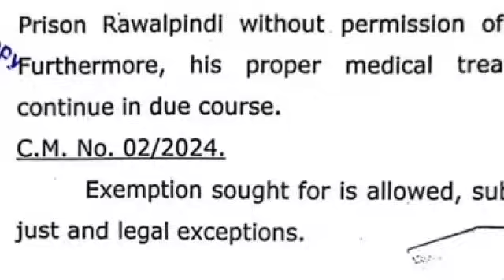Imran khan's trump card, TLP also got clean chit | Ikhtilaf-e-Raye With Iftikhar Kazmi | Din News